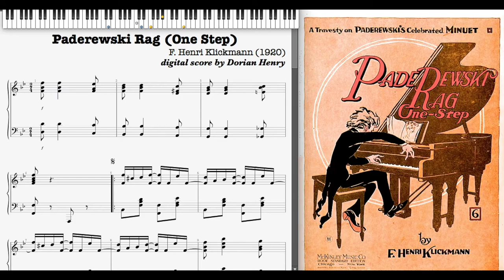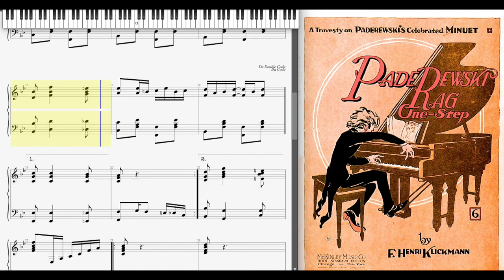Paderewski Rag by Henri Klickmann (1920, Ragtime piano)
Paderewski Rag (One Step) by Henri Klickmann 1920